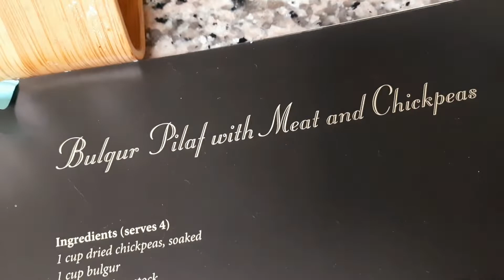TURKISH BULGUR PILAF/MEAT STEW WITH BULGUR